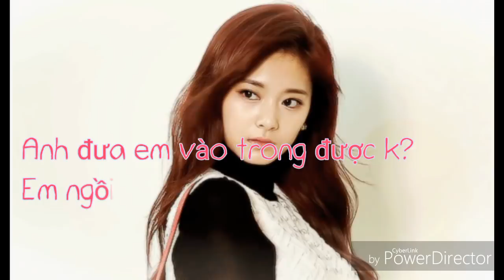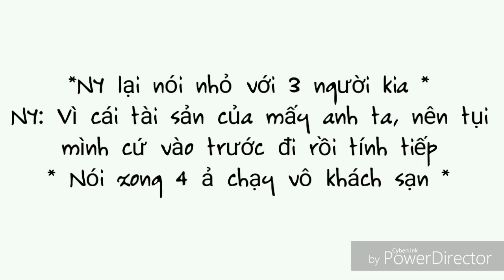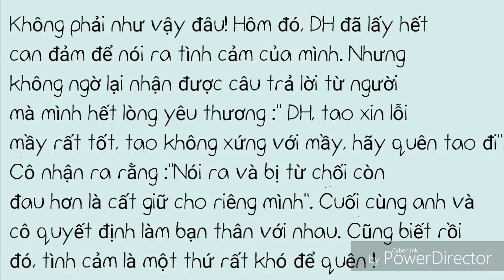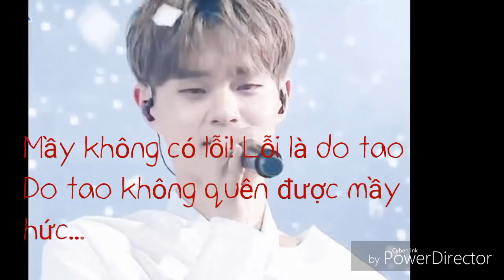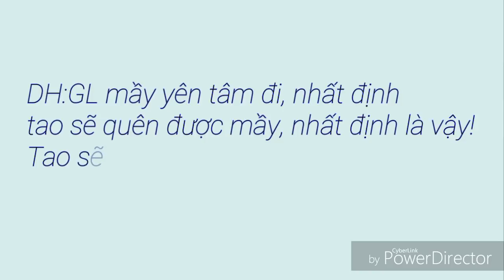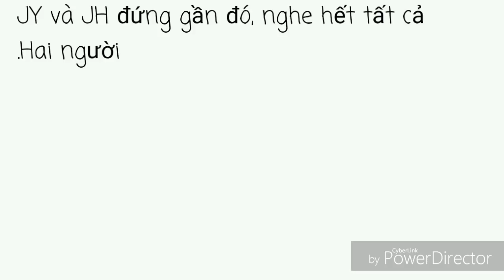(Film Wanna One × BTS) Thanh Xuân Chỉ Đến Một Lần EP.5 (Panwink/Ongniel/KookV/Baehwi)